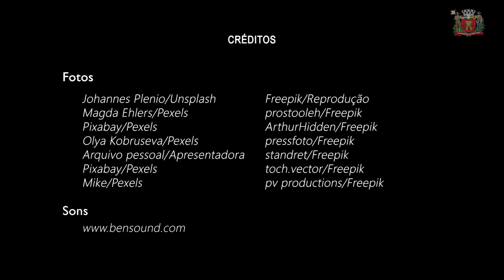1º ano - Encontros e Reencontros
"Brinquedos de ontem e de hoje"

Vídeo complementar à Orientação Didática destinada aos estudantes do 1o ano. Neste vídeo, vamos aprender mais sobre as mudanças dos brinquedos ao longo do tempo. Vamos ver também que a brincadeira e a diversão nunca saem de moda!